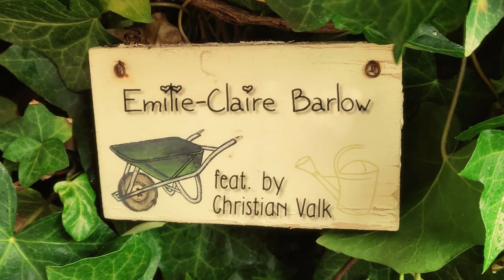Summerdays - Emilie-Claire Barlow & Christian Valk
That's why we love summerdays :)
(inspired by Dave Brubecks "Summer Song")